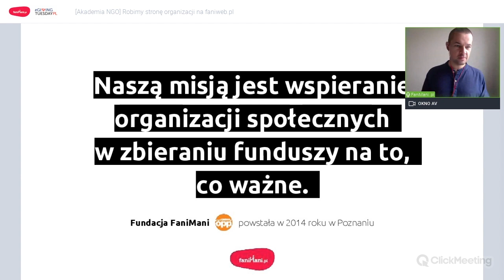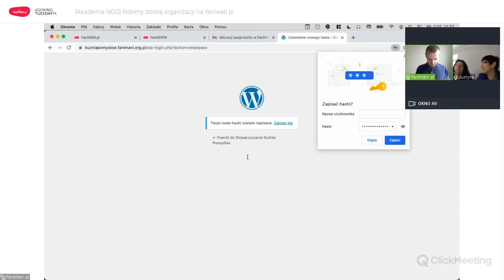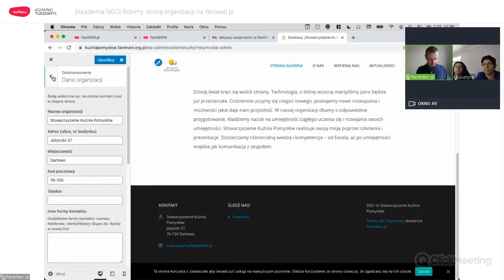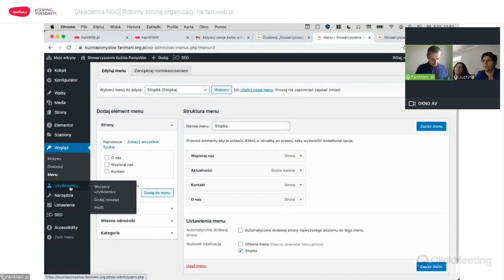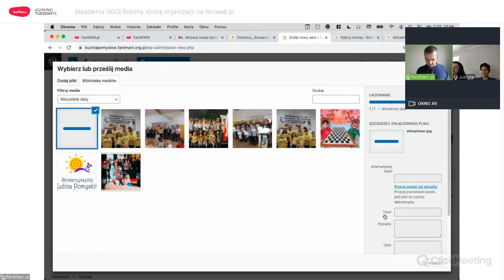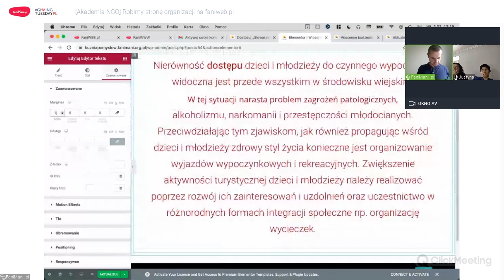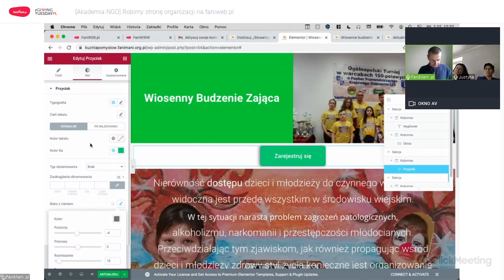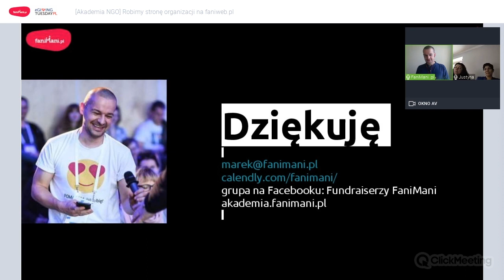Pokaż się od najlepszej strony! Jak zaprojektować www dla NGO na faniweb.pl?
Myślisz, że cały Internet dawno przeniósł się na Facebooka i Instagram? Nic bardziej mylnego: Twoi sympatycy i wspierający nadal będą poszukiwać Twojej strony w Google, nawet jeśli jesteś wyraźnie obecny w social mediach! Sprawdź, jak skorzystać z darmowego narzędzia FaniWeb.pl do stworzenia estetycznej i funkcjonalnej strony www dla swojej organizacji.